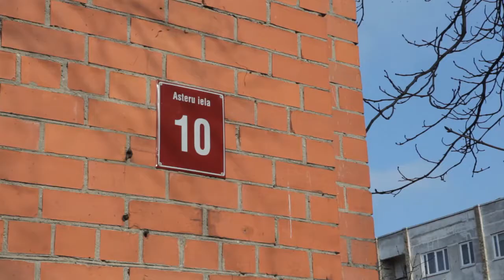Jelgavā dedzina atkritumu konteinerus